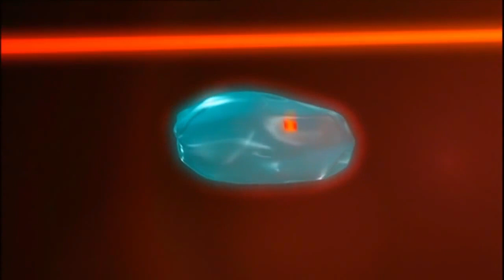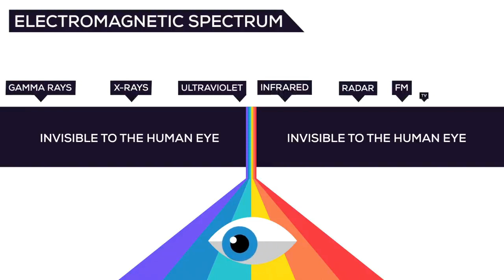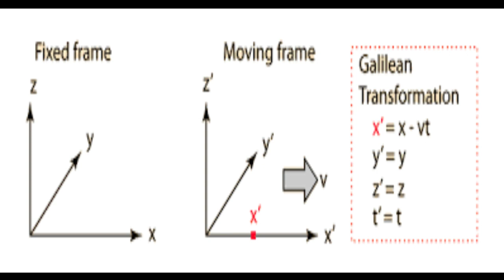IŞIK HIZININ GERÇEKTEN IŞIKLA BİR İLGİSİ VAR MI?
Işık hızının ışıkla gerçekten bir alakası var mı?
Işık hızını bu kadar özel yapan şey aslında ne ?
Neden evren bu ışık hızıyla özel bir anlaşma yapmış gibi görünüyor ?

-herhangi bir gözlemciye göre, fotonları saniyede 300 bin km hızla hareket etmeye zorlayan ne ?
 - herhangi bir şey bundan daha hızlı hareket edebilir mi? Görünen o ki edemiyor. Peki ama neden ?

Yoksa ışığın hızı simülasyon dünyamızın içinde yer aldığı bilgisayarın render alma hızı mı 

Güneşten ışık hızıyla yolculuk etmeye başlarsan 45 dakika sonra sistemdeki ilk gezegene ancak varırsın ki o da Jupiter ve dünya için hala 3 gezegen daha var.
Bu gezegenlerin her birinin birbirinden uzaklığı jupiterin güneşe olanından 2 kat daha fazla.
Gerçekten de Güneş sistemi akıl almaz bir şey.
Peki ışık hızıyla yolculuk ettiğimizde aslında zaman durmuş olmuyor mu?
Hatta ışık hızını geçtiğimizde zamanı geri almak sözkonusu mu olacak ?
Peki ışık hızıyla seyahat ettiğimizde eğer zaman duruyorsa, o zaman güneşten çıkan ışığın dünyaya yolculuğu saatler sürmez bir anda olmaz mı yani ışık doğdu ve bemmm dünya..

öncelikle bilmemiz gereken, ışık, gama dalgalarından radyo dalgalarına kadar giden elektromanyetik spektrumun küçük bir şeridi. Yani biz aslında elektromanyetizmin hızından söz ediyoruz

Evrendeki bu ışık hızı dediğimiz konunun çok daha derin başka birşeyle ilgisi var. “nedensellik etkisi”
Peki ama nedensellik ilkesinin neden bir üst limit hızı var ve de neden bu hız ışık hızıyla aynı?

Bunlardan önce fizikteki en önemli iki görüşü hatırlayalım.
1632 yılında, italya’da Galileo dünyanın evrenin merkezi olmadığı ileri sürmüş ve başı derde girmişti.   Kitabında üzerinde neredeyse daha önce hiç konuşulmamış başka bir fikir daha vardı; “Görelilik prensibi”
Bu tam olarak Einstein’in görelilik kanunu olmasa da muhteşem bir ön bilgilendirme idi.
Sadece dünya değil güneş sistemimiz veya herhangi başka bir sistemin özel bir yeri olmadığı gibi, hiçbir hızın da özel olmadığını savundu.

Bu prensibin akabinde Isaac Newton “hareket yasalarını” sistematikleştirebildi.
Ardından 1800’lü yıllara geldiğimizde dahi bilim insanı James Clerk Maxwell ile elektrik ve magnetizmin keşfedilmemiş dünyasına daldık.
Bu yasaları denklemleştirmeyi başaran ilk insan.
1800’lerin sonlarına doğru biz artık Maxwell’in denklemleri, Newton’un mekaniği ve çok çeşitli olağanüstü teorilere sahiptik. Yani gayet iyi durumdaydık ama sanki matematiksel olarak korkunç derecede yanlış bir şey hakkında ipuçları oluşmuştu.
Öncelikle kuantum dünyası ortaya çıkmaya başlamıştı. Maxwell denklemleri kutsal Galilean göreliliği konusunda karışıklık yarattı. Newton'un mekaniğinde bile sonsuz ışık hızını ima eden varsayımları kullanıyoruz ki bu gerçekten çok yanlıştı. Çünkü eğer sonsuz bir hız söz konusu ise bu aynı zamanda uzay zaman ve de madde gibi şeylerin var olmadığı anlamına geliyor. Peki bu maxwell’in denklemlerinin yanlış olduğu anlamına mı geliyordu ? hayır, bu Galelio’nun dönüşüm metodolojisi yanlışıydı aslında. Yani Newton mekaniğini dönüştüren kural
Şöyle ki; klasik mekanikte farklı referans sistemleri için hızlar eklenip çıkarılarak yani Galileo dönüşümleri kullanılarak bulunmaktadır. Yani 80km/s hızla giden trenin içinde ileri doğru 3km/s hızla yürüyen yolcunun hızı 80+3 = 83km/s olmaktadır.
Fakat trenin farlarından çıkan ışığın hızı = ışık hızı + 80km/s çıkmaktadır ki bu sonuç ışığın hızının sabit olduğunu söyleyen elektromanyetik teori ile çelişir.

İşleyen doğru olan tek dönüşüm Lorentz dönüşümü diye adlandırılan oldu. Ki bu teori Einstein’in görelilik kuramından bile daha önce ortaya çıktı. Ancak, lorentz kuramına bağlı olarak zaman ve uzayın nasıl bir bağlantısı olduğunu söyleyebilen bunu saptayan Einstein oldu. Ve bu da nedensellik hızını ölçmeye yaradı. Lorentz teori özetle; her iki hızdaki farklı kareleri düzelten matematiksel yapı

Fiziğin kuralları hız yön konumdan bağımsız olarak hep aynı çalışıyor. Yani dünya güneş etrafında güneş samanyolu galaksi etrafında dönüyor. Burada pozisyon, yön konum ve hız arasında müthiş farklar var. ama ölçümlerimizde belirli  bir noktadan yola çıkmamız gerekiyor ve biz burada ışığın hızını baz alıyoruz. Aslına bakarsanız lorentz dönüşüm kuralı da gösteriyor ki burada baz alınan hız ışığa ait değil, nedenselliğe ait. Aslına bakarsanız işin gerçeği, gözlemcinin bu durumu ölçümleyebilme hızı. Yine bu herhangi kütlesiz bir parçacığın seyahat etme hızı.
DEVAMI VİDEOMDA